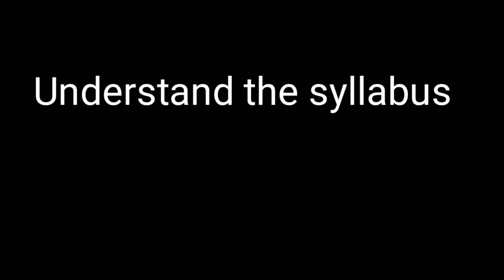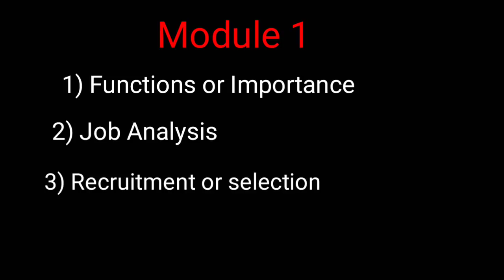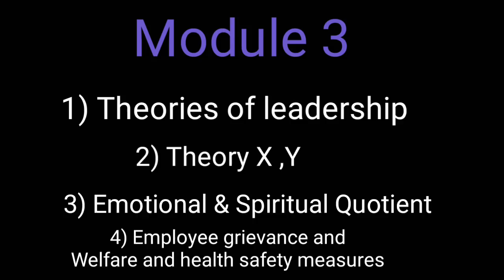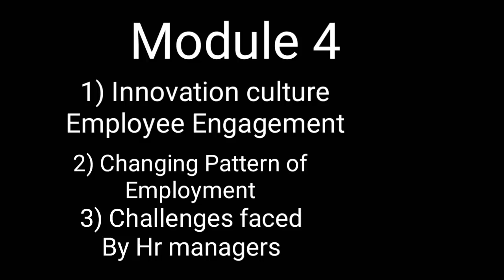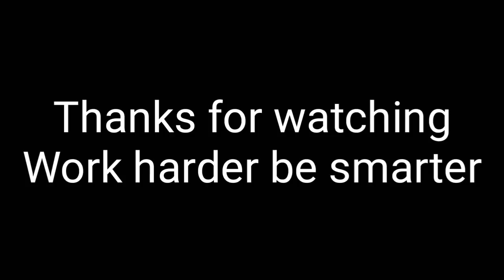Last minute Tips for HRM Sem 6 TYBCOM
Hello friends in today's video I will tell you important tips to write HRM Paper and Expected Questions of HRM module wise
Question bank HRM Sem 6

How to manage Time in exam